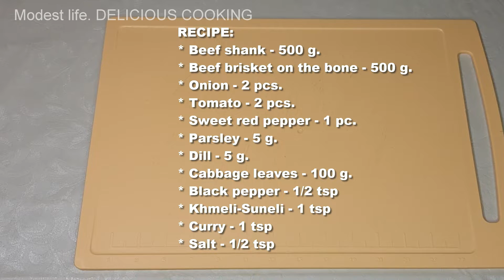This MEAT can be eaten with your lips! Any MEAT according to this recipe is incredibly tasty!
▶️ Please turn on subtitles (ss) ✅ and select English
The recipe for a super dish is very simple. The beef in this dish always melts in your mouth. I cook very often and enjoy the incredible taste of this dish, which is prepared too simply.
 RECIPE:
* Beef shank - 500 g.
* Beef brisket on the bone - 500 g.
* Sweet red pepper - 1 pc.
* Parsley - 5 g.
* Dill - 5 g.
* Cabbage leaves - 100 g.
* Black pepper - 1/2 tsp
* Khmeli-Suneli - 1 tsp
* Curry - 1 tsp

👍 Press ''Like'' if you liked the video!
This will be the best thanks from you! Thank you very much!

# Buglama buglamaizgovyadiny # # # azerbaydzhanskayakuhnya cauldron recipe # # # kakprigotovit blyudavkazane kakprigotovitgovyadinu # # # blyudoizgovyadiny videoretsept govyadinasovoschami # # # govyadinavkazane vkazane vsegdavkusno # # # myasovkazane blyudaizgovyadiny edavkazane # # # gotovimvkazane blyudovkazane blyudaizmyasa # # # retseptbuglama myagkayagovyadina nezhnayagovyadina # # sochnayagovyadina